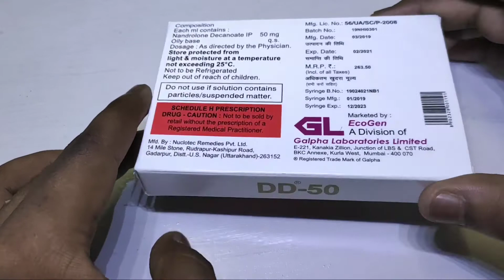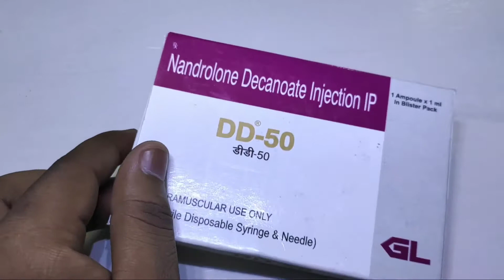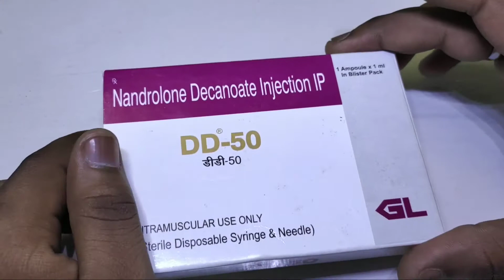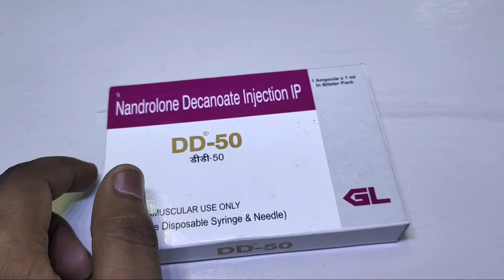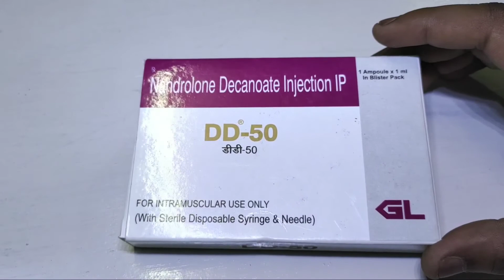DD-50 injection use in hindi (आपके शरीर को चुसती फुरती बनाऐ ,किसी प्रकार के नश प्रोब्लम को दुर करे)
Dosto kishi vi medicine ke jankari ke liye contact kar sakte hai ya dose ke liye vi

Other. Business  ya advertisement ke liye contact kare my whatsapp number.